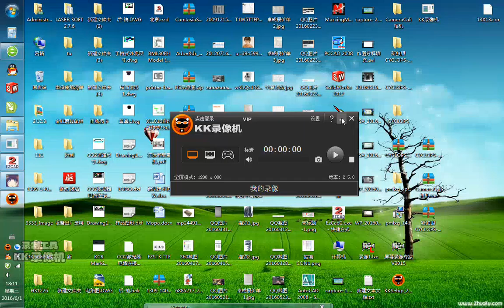for Gradi 2